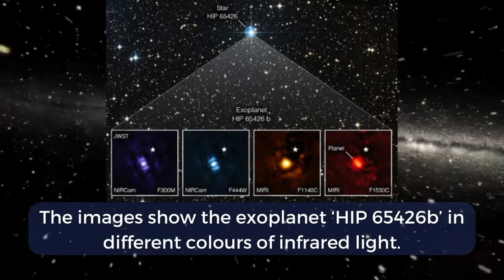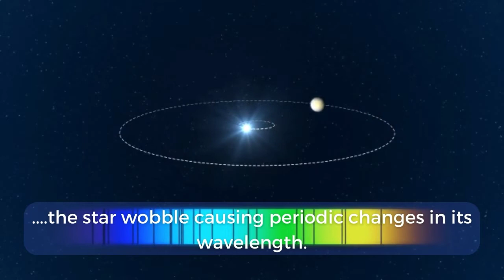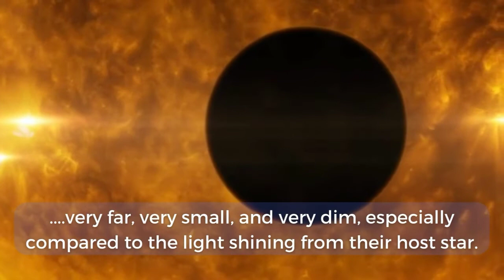Webb Captured First Direct Image of An Exoplanet